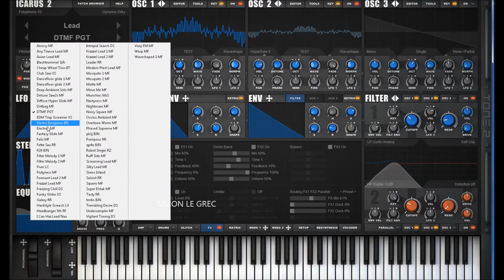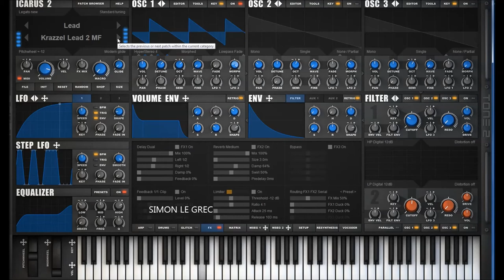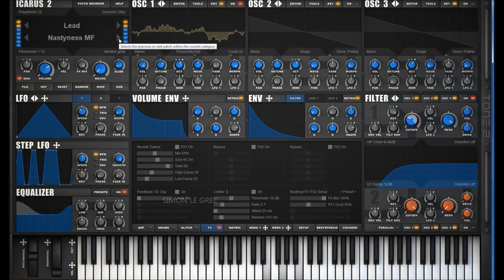Tone2 | Icarus 2 | Lead Presets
Professional testers from various audio-magazines are convinced that Icarus is an epic synthesizer and a must-have for producers. This workstation is one of the most versatile and mighty synthesizers ever. Icarus2 offers 54 different synthesis methods and provides a gigantic sonic range. The audio engine is not only able to create all classic synthesizer sounds. It can produce a vast range of fresh sounds, which are impossible with other products. The innovative '3D wavetable synthesis', which is exclusive to Icarus, creates a new dimension of sounds with dynamic expression and acoustic movement. Besides that many other unique synthesis-methods are available that can be combined freely.

Icarus comes with the largest collection of filters available within a synthesizer. The audio-engine offers many powerful features like a drum-sequencer, a built-in vocoder, re-synthesis, a glitch-sequencer, the most advanced wavetable-editor available, an extremely mighty oscillator section, MSEGs, ... However, the synth still remains very easy to use. A comfortable interface with drag & drop support gives you instant help, visual feedback and immediate acoustic results.
The award-winning audio engine offers high-end sound quality and extreme flexibility with low demands on your CPU.

Icarus ships with an inspiring collection of 1600 production-ready sounds created by professional designers. A smart patch browser allows you to find the right sound rapidly.